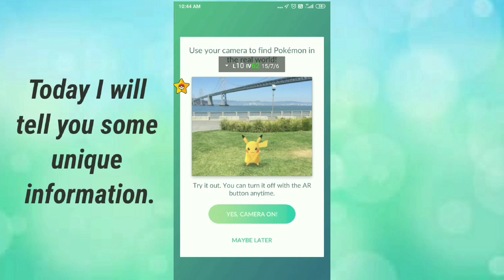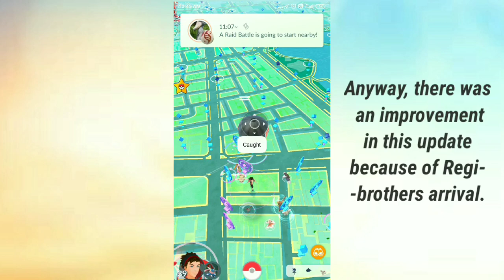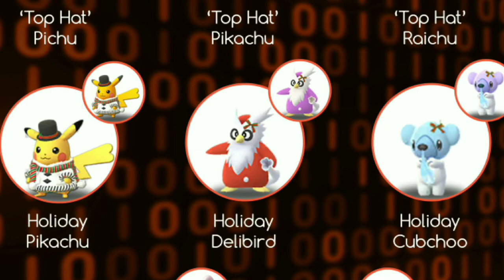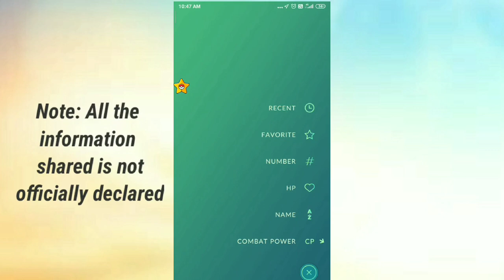Shiny Genesect returns with all its Forms in Pokemon Go, New Year Event 2020, New costumed Pokemons